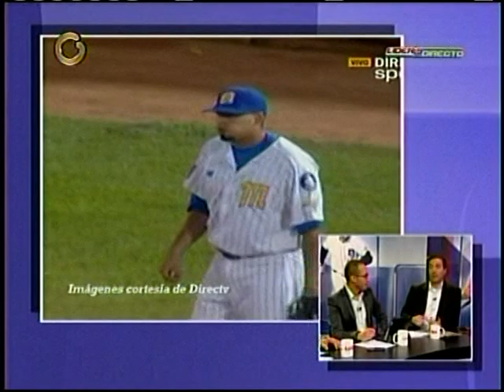Líder en Directo 26/1/2014 II Parte